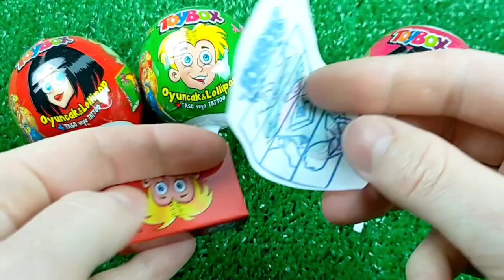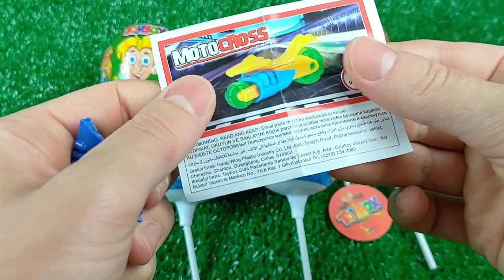7 Rainbow Satisfying Video | DIY How To Make Lollipop Candy Paw Patrol Fruits Cutting ASMR